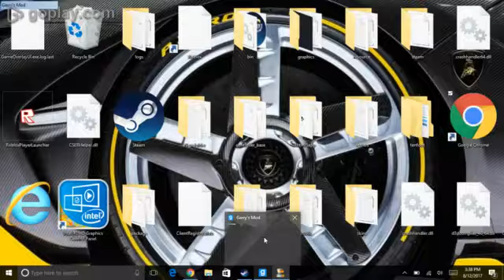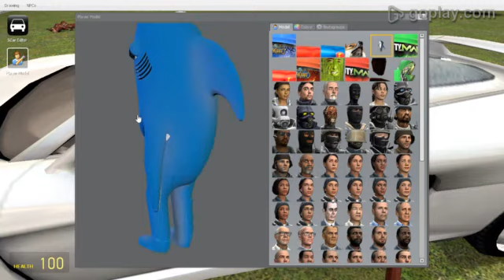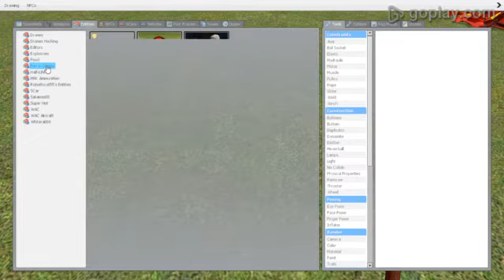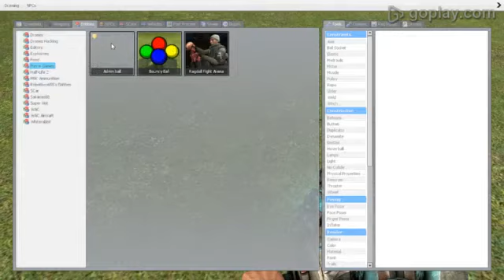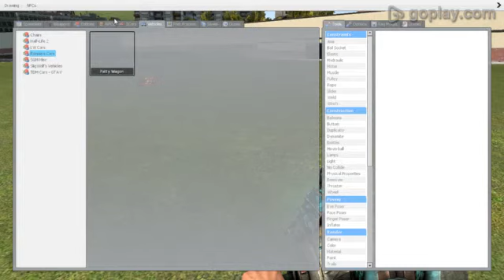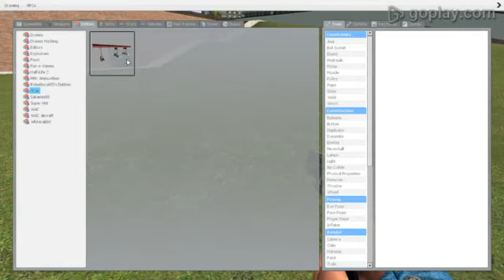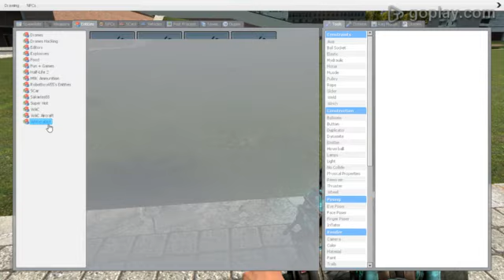G mod Sandbox Randomness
Sorry for the watermark at the top